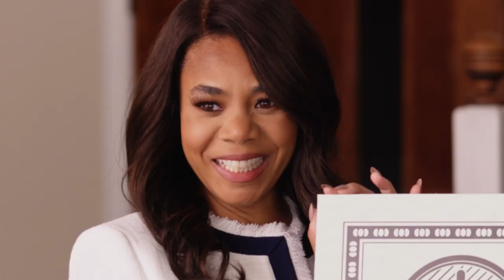Honk For Jesus. Save Your Soul. - Official Trailer (2022) Regina Hall, Sterling K. Brown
Check out the Honk For Jesus Save Your Soul trailer for the upcoming satirical comedy movie starring Regina Hall and Sterling K. Brown.

Regina Hall stars as Trinitie Childs - the proud first lady of a Southern Baptist megachurch, who together with her husband Pastor Lee-Curtis Childs (Sterling K. Brown), once served a congregation in the tens of thousands. But after a scandal forces their church to temporarily close, Trinitie and Lee-Curtis must reopen their church and rebuild their congregation to make the biggest comeback that commodified religion has ever seen.

Honk For Jesus. Save Your Soul., written and directed by Adamma Ebo, will be available in theaters and on Peacock on September 2, 2022.